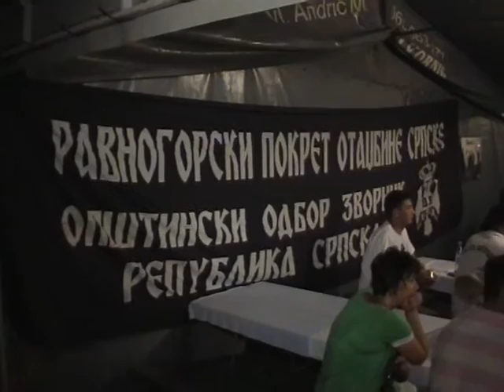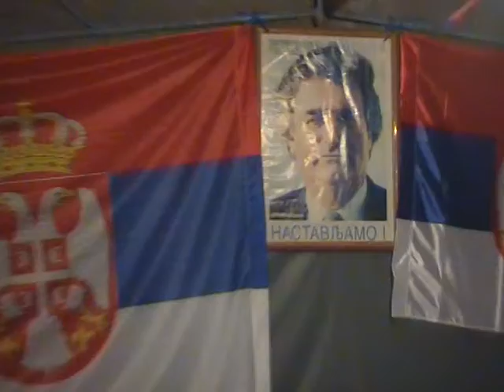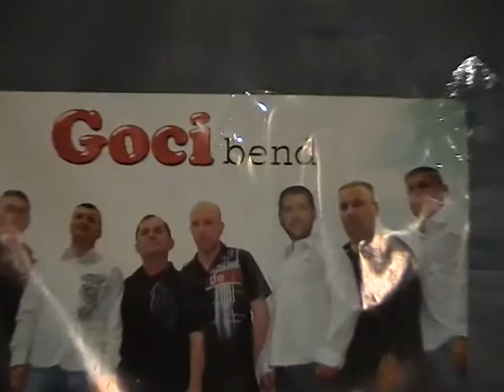Baja Mali Knindza i Goci Bend (Video Mix uzivo ) 3/5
Bratunac
Šator Ravna Gora kod Novaka Vojvode i Zorana Cimera
Foto video studio BIG BEN